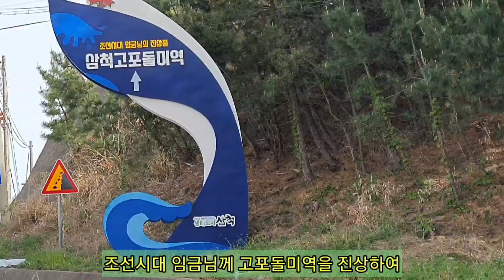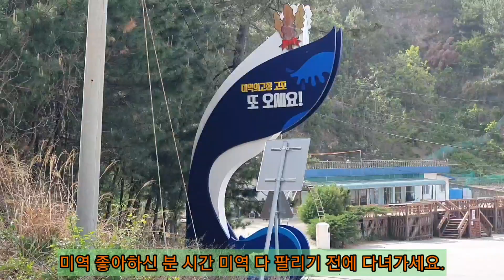임금님 진상품 고포돌미역 👍👍King's true product, Gopo-dol seaweed🌹🌷🌺💘💝💝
강원도와 경상북도 경계마을인 고포마을에는
임금님 진상품인 고포돌미역이 생산되고 있습니다.👍👍

In Gopo Village, the border town of Gangwon-do and Gyeongsangbuk-do,
 Gopodol seaweed, a true product of the king, is being produced.👍👍